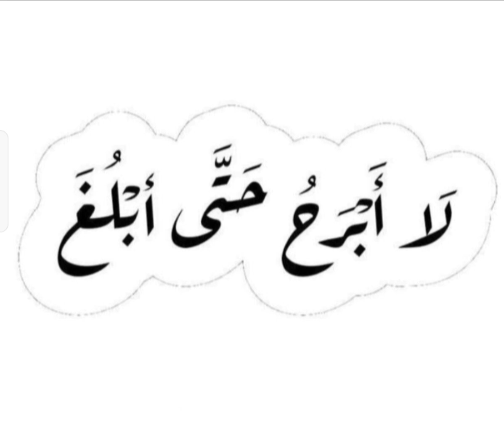موعد نتيجة الثانوية العامة 2024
كرم ربنا يوم النتيجه#نتيجه_الثانويه_العامه
اقوي فيديو تحفيزي للثانوية العامة 2023
مزيد من الفيديوهات التحفيزية والهامة
ازاي تتعامل مع الحل الكتير الغلط وتتعلم منه صح لامتحان آخر السنة وتجيب اعلي درجة فيه

موعد ظهور نتيجة الثانوية العامة 2024 اليوم السابع
موعد ظهور نتيجه الثانويه الازهريه 2024
موعد ظهور نتيجة الثانوية العامة 2024
تسريب نتيجة الثانوية العامة 2024
اوائل الثانويه العامه 2024
يوم نتيجة الثانويه العامه, موعد ظهور نتيجة الثانوية العامة 2023,يوم النتيجة, اخبار نتيجه الثانويه العامه 2023,الثانوية العامة اليوم, يوم النتيجة, اخبار امتحانات الثانوية العامة 2023,الثانوية العامة, اوائل الثانويه العامه, حل امتحان الاحياء ثالثة ثانوي 2023,خايف من النتيجه, اخر يوم امتحانات الثانوية العامة, تسريب امتحان الفلسفه, تالته ثانوي 2023,ثانوية عامة 2023,جبر ربنا يوم النتيجه
نسب نجاح الثانوية العامة 2023
رابط نتيجة الثانوية العامة
اخبار عن نتيجة الثانوية العامة
لو حد عنده سوال أو حاجة شرحتها مش فهمها يكتب في الكومنتات وهرد عليه إن شاء الله ولو حد عنده مشكلة يكتب كومنت انا زي اخوكم الكبير وبالتوفيق إن شاء الله 🤍🤍عارف حلمك يستاهل،عافر هتوصل،انت تقدر💪🔥